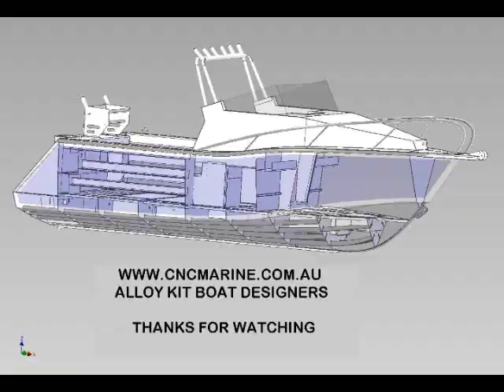CNC Marine - Plate Aluminium Kit Boat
CNC Marine 6.1m Cuddy Cabin Plate Alloy Kit Boat Water Test.  Speed during test 24 knots.  Top Speed 39 knots (150HP).  Same as old video, just fixed the aspect ratio.